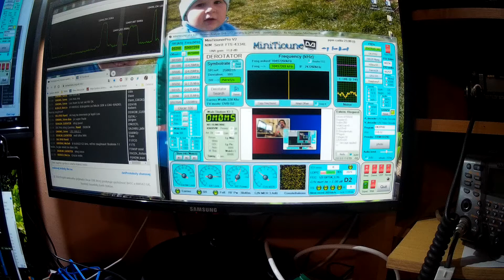om0ms 2020 0418 Leo OK2UUJ+Pavel OK1PHU +Stevo OM0MS studio TV cez satelit QO100WB